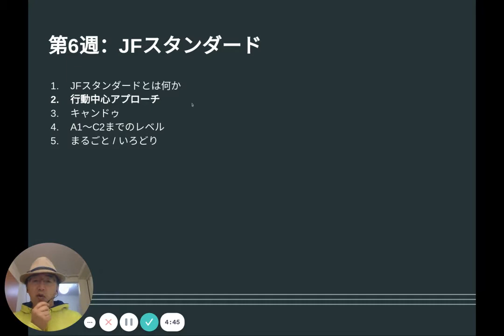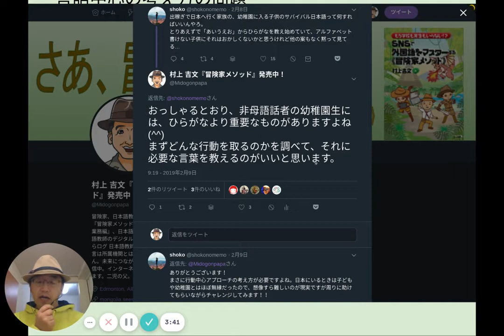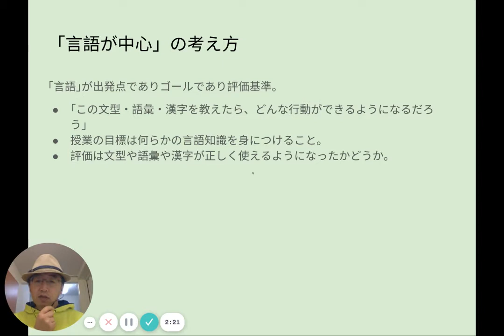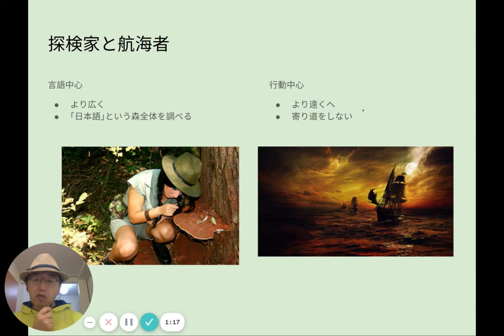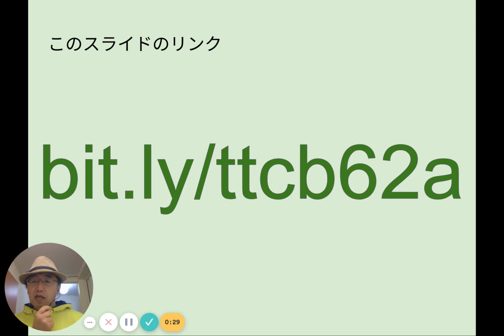TTCB62「行動中心アプローチ」